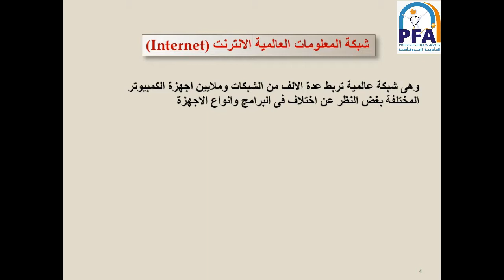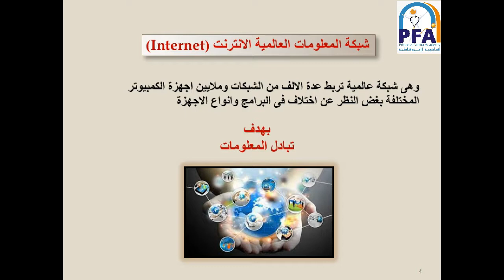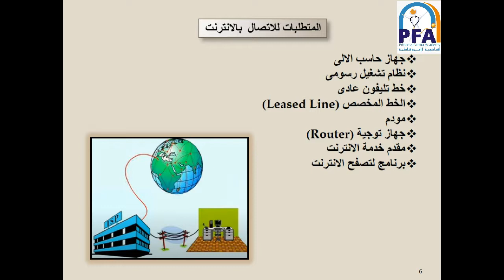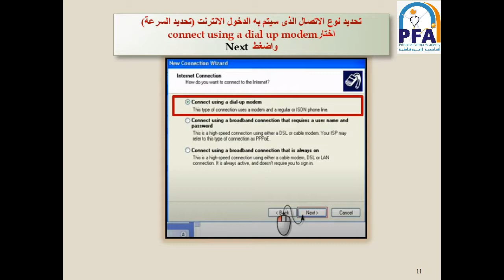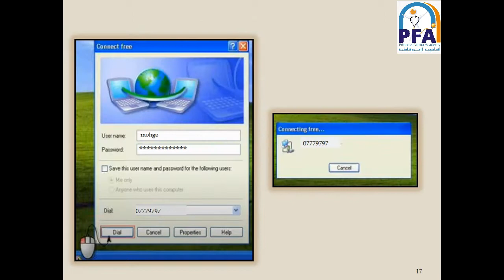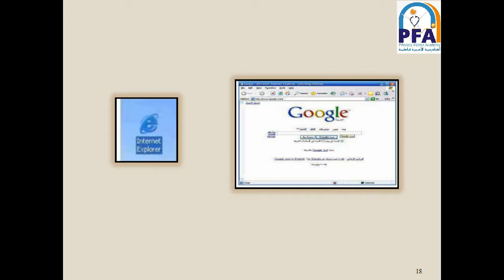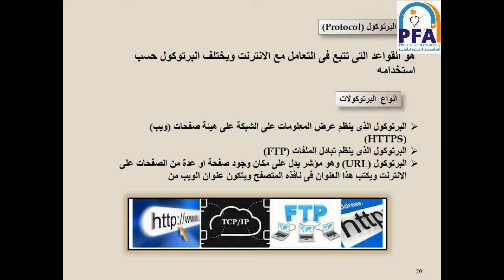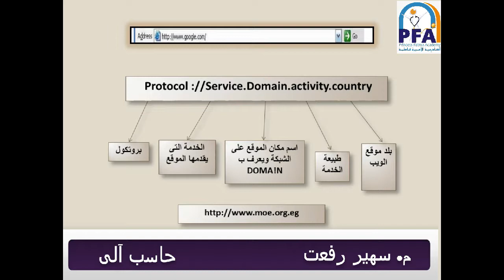منهج الصف الثالث الباب الثالث الانترنت الدرس الاول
المحاضر: م. سهير رفعت
المادة: حاسب آلى
الصف الثالث الثانوى تمريض